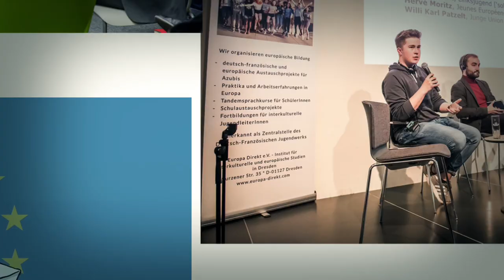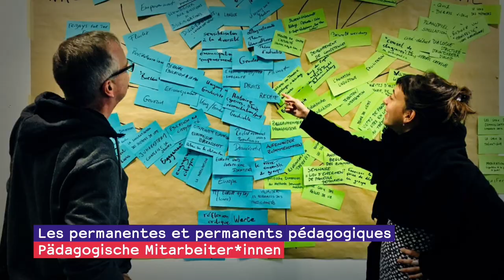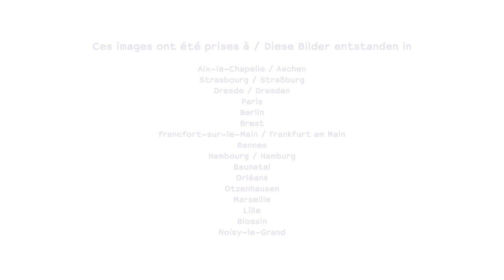L'année 2019 en images / Das Jahr 2019 in Bildern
Traité d'Aix-la-Chapelle, Coupe du Monde Féminine de la FIFA, France 2019™, 10 ans du réseau des Jeunes Ambassadrices et Ambassadeurs OFAJ ... : découvrez nos moments forts 2019.

Aachener Vertrag, FIFA Frauenfußball-Weltmeisterschaft 2019™, 10 Jahre Netzwerk der DFJW-Juniorbotschafter*innen ...: Entdeckt unsere Highlights des Jahres 2019